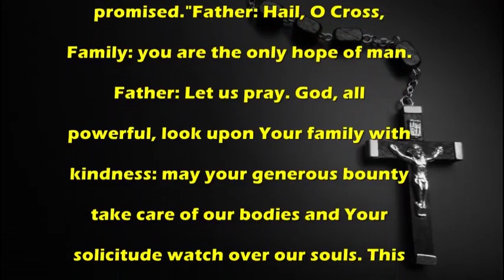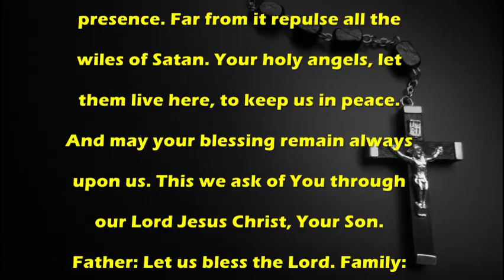Prayer for the Fifth Week of Lent - Catholic Prayer by MissalDaily.com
Catholic Prayer:Prayer for the Fifth Week of Lent